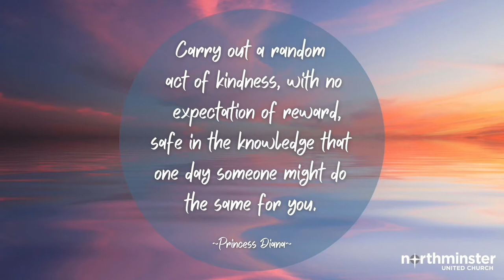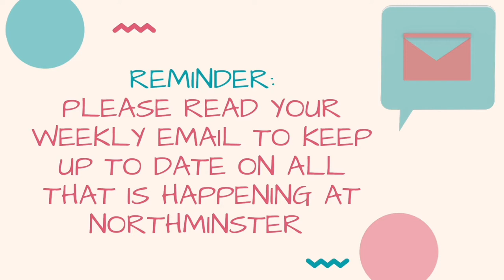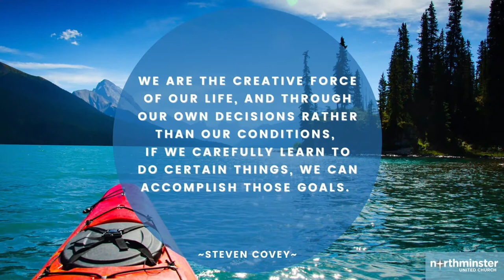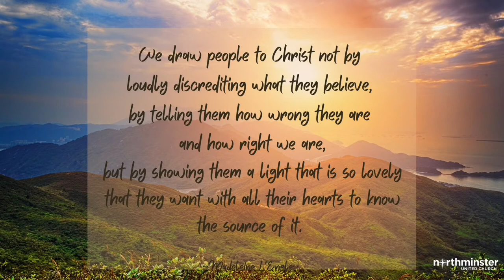Welcome to Northminster United Church July 18th, 2021